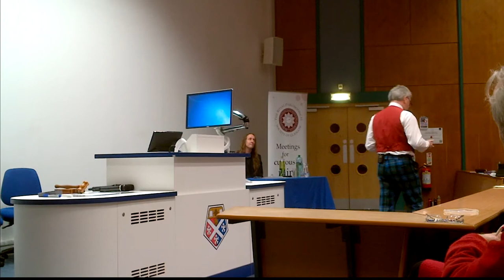Russell Wardrop The poverty of Robert Burns talk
Robert Burns, Poverty, The bard, Russell Wardrop
Robert Burns was not the “heaven taught ploughman” some claim, nor was he poor. The Bard was well schooled by John Murdoch, under the instruction of his father William. Burns was an educated man. His Kilmarnock Edition and Edinburgh Edition were best sellers that afforded him some fame, and he had a wellpaid job as an exciseman.
This lecture will explore the poverty of the physical environment Burns inhabited, the poverty of the society he lived in and the poverty of his own imagination.
What were the consequences of these three for his life and his work, could it have been different and how might does any of it resonate for us in the early 21st century?
For those interested to read the work of Robert Burns,  his complete works are available free at Project Gutenberg as a webpage or in Kindle ePUB and in plain text formats

'The Complete Works of Robert Burns: Containing his Poems, Songs, and Correspondence'

There is an  extensive and illustrated  page at  Wikipedia about Robert Burns